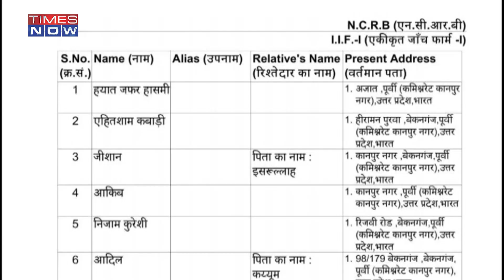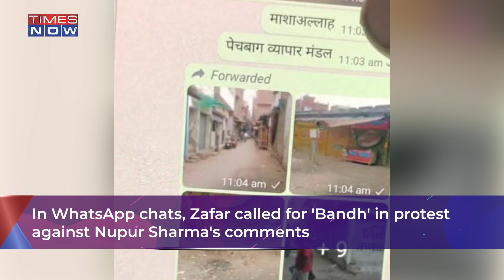Kanpur Violence: CCTV Footage, WhatsApp Chats Expose Reality Behind 'Planned' Clashes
Times Now has accessed the CCTV footage of the petrol pump, where the clashes took place in Kanpur on June 3. While the police have seized the petrol pump, its CCTV coverage has exposed the reality behind the 'planned' clashes. CCTV footage exposed that petrol was handed over in bottles to the rioters. Now, the police are studying the video and investigating the case. Times Now has also accessed WhatsApp chats of radical groups those provoked riots in the city of Uttar Pradesh. It was not just a call for 'Bandh' but a call to target 'Hindus'. The incident reportedly took place in anger against a provocative statement given by a BJP spokesperson Nupur Sharma, who has now been suspended.